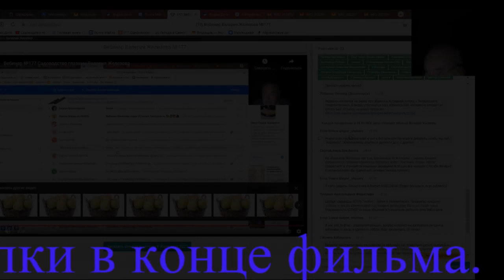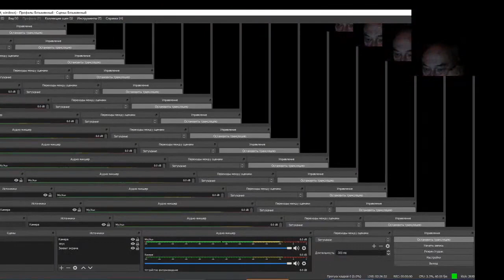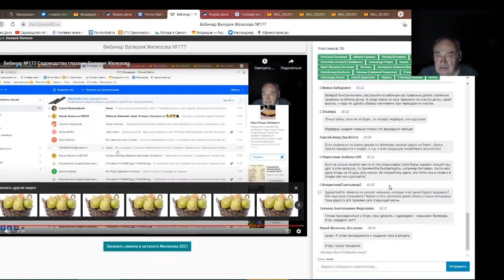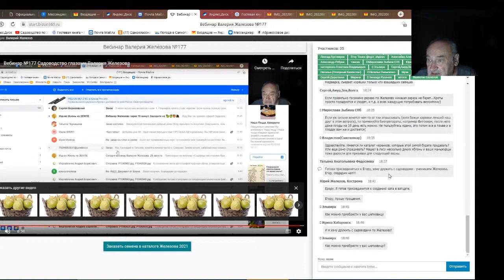Железов Валерий. Вебинар 198. Ответы на вопросы в чате. Часть 2.